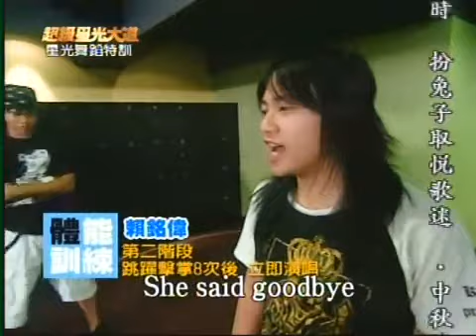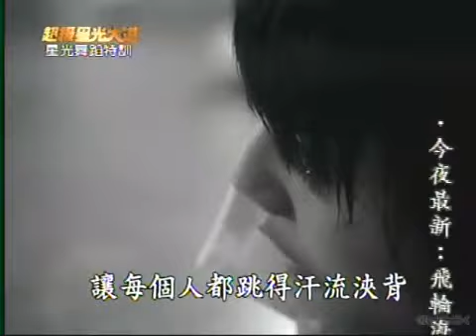超級星光大道 第二季 ep.10 pt.12/12 sugoi回顧 一片歌手PK賽